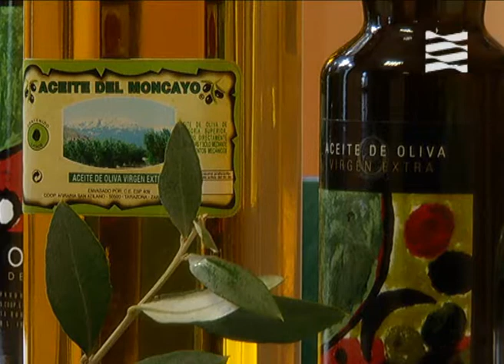Aceite DO Sierra del Moncayo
La consejera de Presidencia del Gobierno de Aragón, Eva Almunia, y el consejero de Agricultura y Alimentación, Gonzalo Arguilé, han visitado hoy la sede administrativa del Consejo Regulador de la Denominación de Origen Aceite Sierra del Moncayo. Durante el acto, en el que también ha participado el presidente de la Diputación Provincial de Zaragoza, Javier Lambán; el alcalde de Magallón, Víctor Chueca, y el presidente del consejo regulador, Luis Albericio, la consejera de Presidencia ha destacado el dinamismo inversor de la industria agroalimentaria en la comunidad autónoma y la apuesta del Gobierno de Aragón por este sector

"Gracias al apoyo decidido del Gobierno de Aragón, la industria agroalimentaria de la comunidad autónoma ha multiplicado por ocho las inversiones en esta última década, con la puesta en marcha de más de 200 empresas", ha señalado la consejera, que ha recordado que el sector da empleo a más de 17.000 personas en Aragón.

En los últimos diez años, la industria agroalimentaria aragonesa ha invertido más 1.100 millones de euros a través del Programa de Desarrollo Rural y su ritmo inversor ha pasado de 16 millones de euros en 2000 a 135 millones de euros en 2009. Del mismo modo, el apoyo del Gobierno de Aragón ha pasado de los  3,4 millones del año 2000 a los 24,3 millones del último año.

Eva Almunia ha subrayado también la importancia de los productos de calidad y ha recordado que Aragón es una de las comunidades autónomas con más alimentos de calidad diferenciada.

Aragón cuenta con nueve denominaciones de origen y tiene una despensa de más de 50 productos con la marca C´alial, una enseña creada por el Gobierno de Aragón y que agrupa alimentos de repostería, cárnicos, y hortofrutícolas, entre otros. Asimismo, la mención Vinos de la Tierra aglutina los caldos de seis zonas de la comunidad autónoma.

La nueva denominación de origen comenzó a gestarse en el año 2007 gracias al impulso de un grupo de agricultores de las comarcas de Borja y Tarazona y el Moncayo. Actualmente, se encuentra con la decisión favorable para que sea inscrita en el registro de Denominaciones de la Comisión Europea.

Aceites Sierra del Moncayo está formada por 2.300 explotaciones de 34 municipios y las almazaras de Borja, Magallón y Novallas, Oliambel y la cooperativa de Tarazona. Cuentan con una superficie de 2.500 hectáreas de olivos de las variedades empeltre (85%) y arbequina (15%). De esta superficie se obtienen de 4 a 5 millones de kilos de aceituna, de los que se extrae un millón de litros de aceite. Los productores tienen previsto que de esta cantidad, entre el 20 y el 25% se destine a aceite de oliva virgen extra con la marca de calidad.

La Denominación de Origen se extiende entre el macizo del Moncayo y el Río Ebro y los olivares discurren entre los valles del Queiles y la Huecha. Se trata de olivos milenarios que crecen en un clima continental. El 75% de los olivos son de regadío, lo que permite garantizar una regularidad en las producciones.